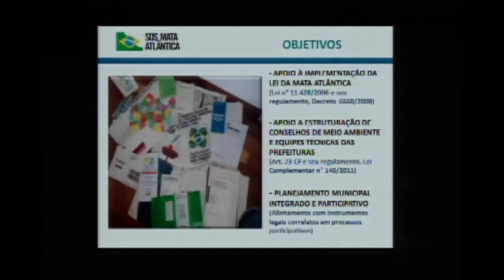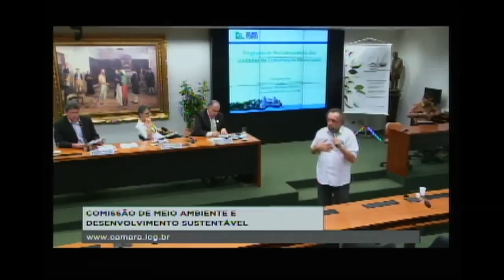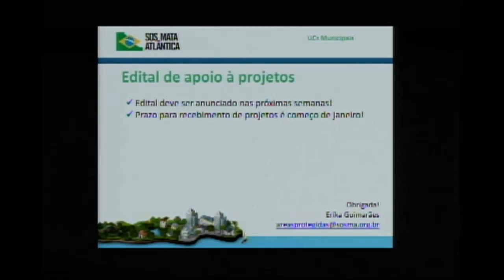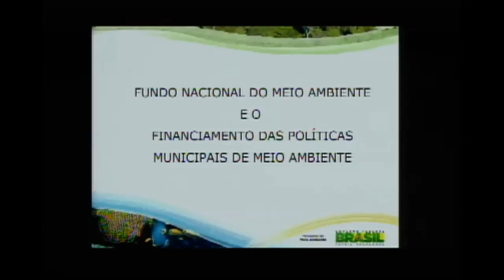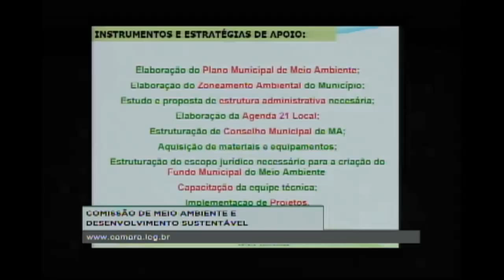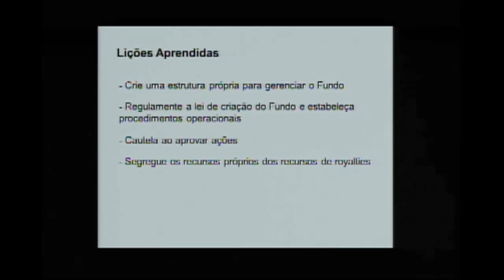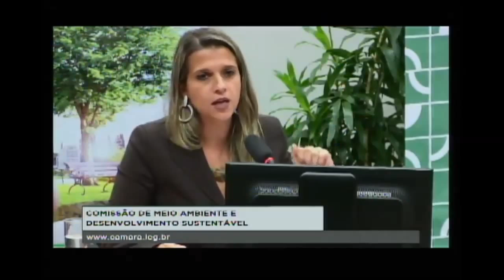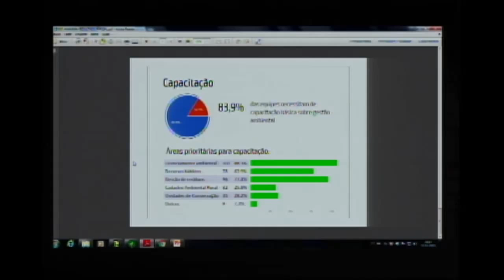Desafios dos orgãos de meio ambiente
Seminário de Desafios dos orgãos de meio ambiente da Câmara dos Deputados